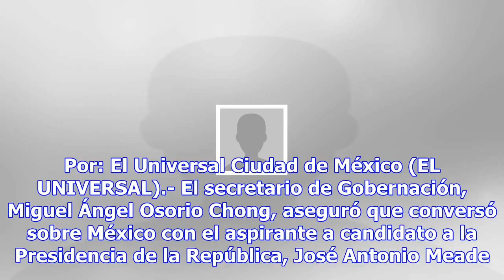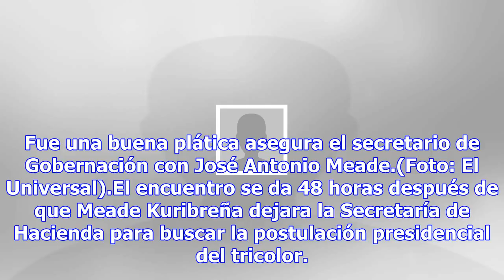Unidad es fortaleza del pri dice osorio a meade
El secretario de Gobernación, Miguel Ángel Osorio Chong, aseguró que conversó sobre México con el as...